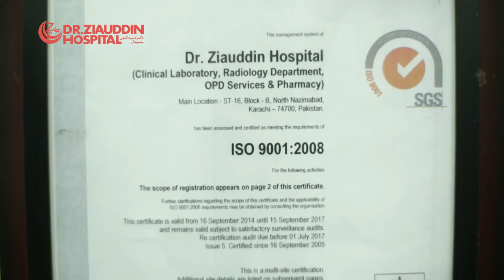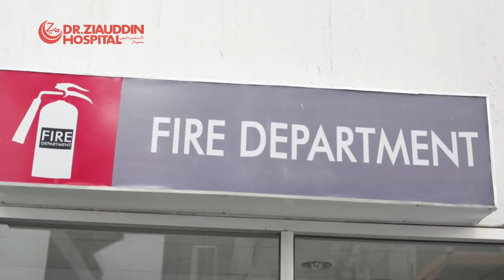Patients First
We, at Dr. Ziauddin Hospital, strive to make our patients the first priority.